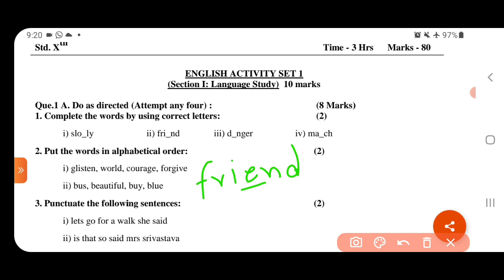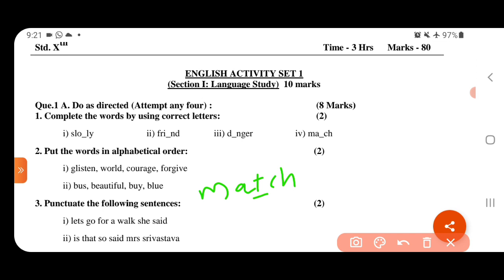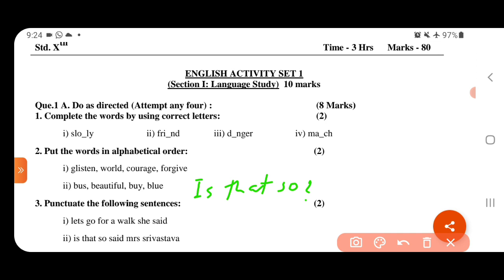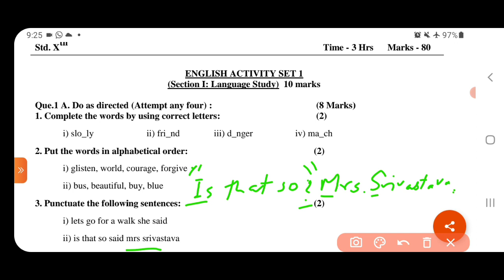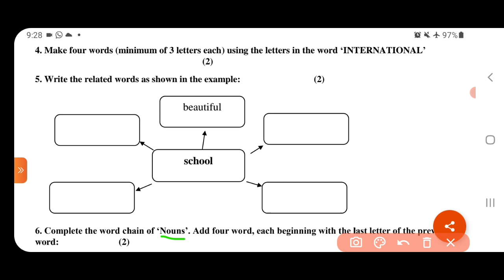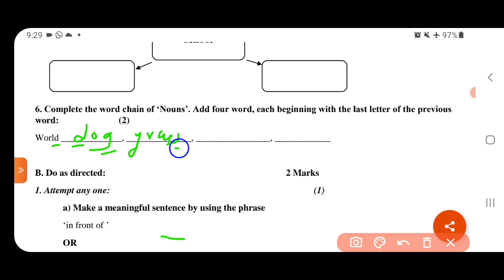10 वी इंग्रजी| Language study Q.1-A& B.|Std.10 language study| Satish Dixit Sir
10 वी इंग्रजी| Language study Q.1-A& B.|Std.10 language study| Satish Dixit Sir|

Satish Dixit Sir

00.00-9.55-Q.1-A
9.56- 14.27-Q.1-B